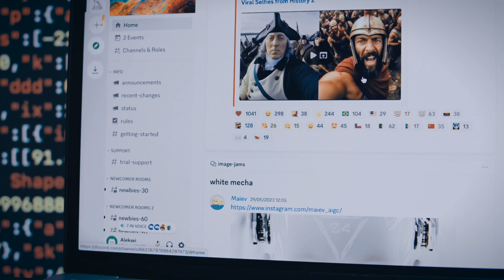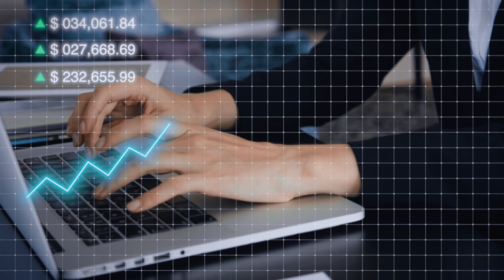AI UNLEASHED WEBCLASS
Discover the Power of AI & Unlock Unstoppable Business Growth!

Are you ready to harness the full potential of AI to skyrocket your business growth? In this groundbreaking, cutting-edge 90-minute webinar, you'll uncover the secrets of finding, leveraging, and using AI effectively to grow and scale your business like never before. With the recent global frenzy for AI, there's never been a more crucial time to jump on the AI bandwagon right now.

Did you know that the AI industry is expected to be worth $2 Triillion by 2030? Don't be left behind!

Businesses worldwide are experiencing unprecedented growth by integrating AI, and it's time for you to join the revolution. This exclusive, action-packed webinar will dive into the five main elements that will help you understand the recent boom in AI, identify the right AI solutions for your business, and leverage AI for massive benefits.

In just one hour, you'll learn:

The unstoppable force of AI: Get an in-depth understanding of the AI explosion and why it's a game-changer for businesses worldwide.

Identifying the right AI: Master the art of selecting the perfect AI solutions tailored to your business needs.

AI-powered growth: Uncover how AI can help you accomplish tasks smarter, faster, and cheaper, giving you the competitive edge.

AI integration strategy: Learn how to seamlessly integrate AI into your business operations for maximum efficiency and growth.

Future-proofing your business: Embrace the future with AI and stay ahead of the competition.

Don't miss out on this incredible opportunity to revolutionize your business! The time to act is NOW! Secure your spot in this must-attend webinar and become an AI-driven trailblazer in your industry. Don't let your competitors steal your thunder; stay ahead of the curve, and embrace the power of AI for unstoppable business growth.

Remember, the future belongs to those who act. Will you be a part of it? Register now and catapult your business to new heights!